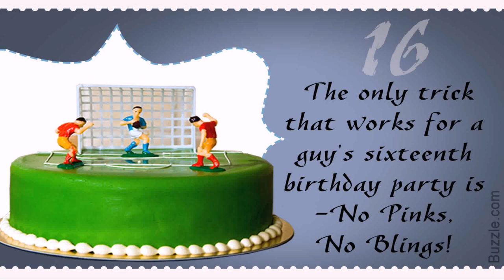16th Birthday Cake Decorating Ideas